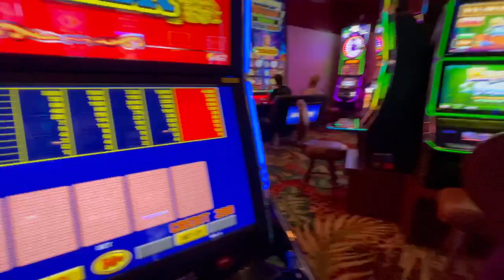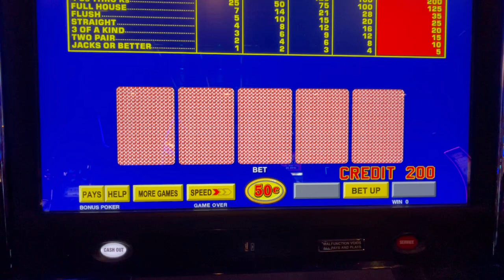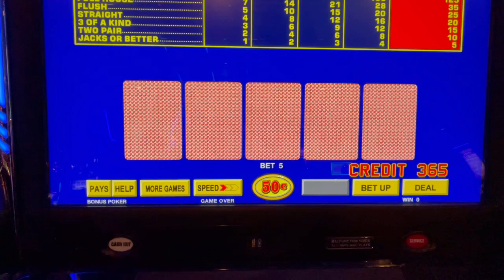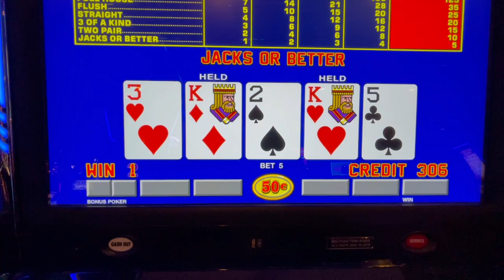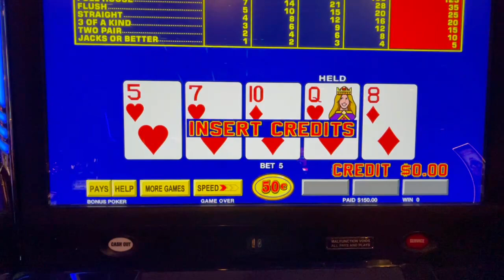$100 FP VP, El Cortez, 10-1-21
MrsG and I won $100 Freeplay at Grannyfest at The El Cortez in downtown Las Vegas. So we put it in a Bonus Poker machine.